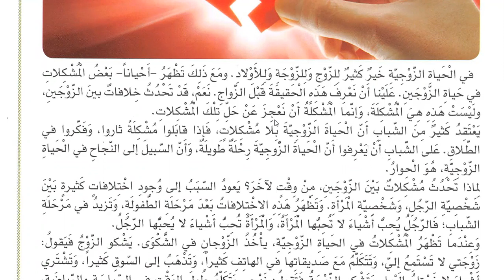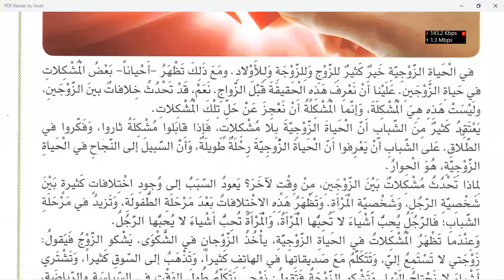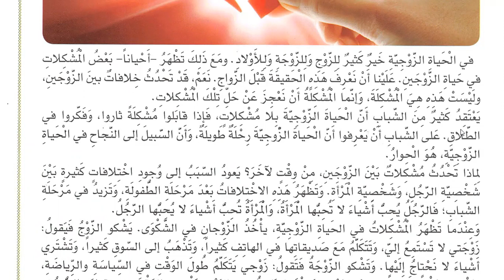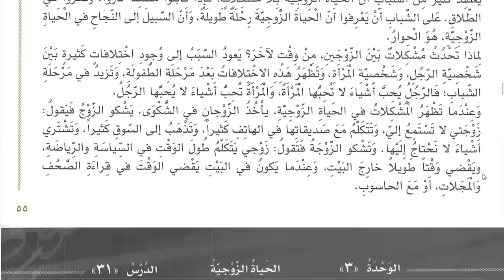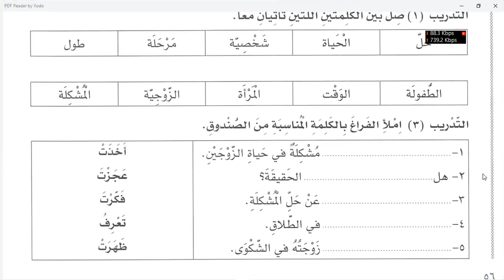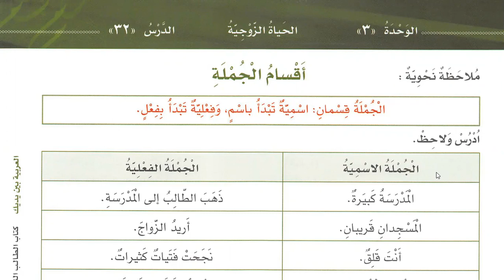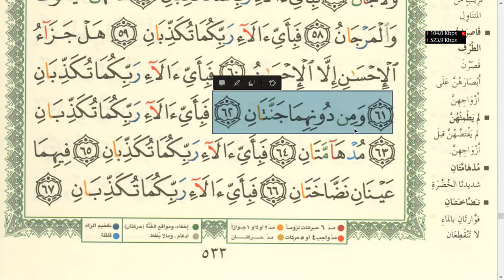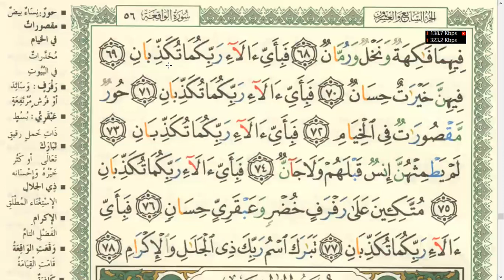Class 170 | Al Arabiyyahtu Bayna Yadayk Book 2 Part 1 Lesson 31 | Learn Arabic Online